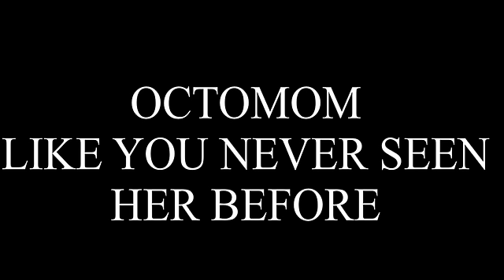OCTOMOM SEX TAPE (PARODY TRAILER)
Octomom making her debut in adult entertainment.

Check my youtube channel-- blahmayne910
Check my facebook Da Jay Pay Show